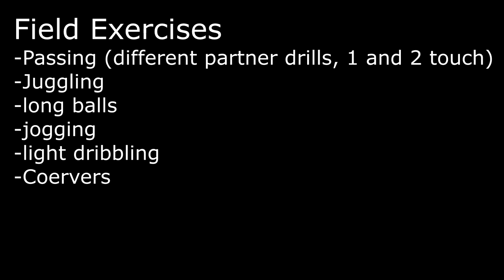Meniscus Surgery (partial meniscectomy) Recovery Vlog: Month 2 Post Op Update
Here is a bit about my second month after a partial medial meniscectomy. A little over a year after ACL, medial and lateral meniscus surgery my meniscus repair failed and a piece had to be removed. I will update on my journey.

Pre Surgery Video